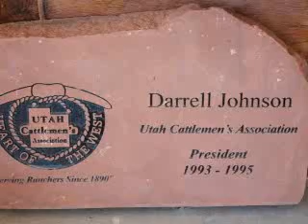The 2008 Leopold Conservation Award winner. Johnson Land and Livestock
Ranching With A Histroy Of Caring For The Land.
Johnson Land and Livestock - Rush Valley, Utah.
Rancher Darrell Johnson says, in order to be successful now and in the future, ranchers must practice smart conservation.  This video highlights some of the reasons why the family won this year's Leopold Award.